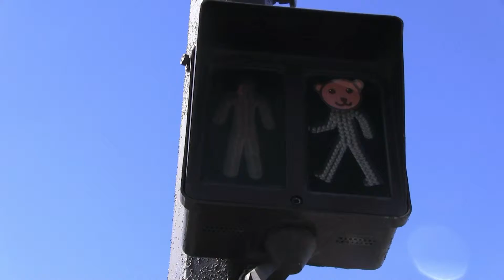Europa Pt 3 - The Effiel Tower & the Louve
This video has a little of the Red Bus Tour as well as the Effiel Tower and the outside of the Louve.

Song: Arms
Artist: Christina Perri
Album; Lovestrong.